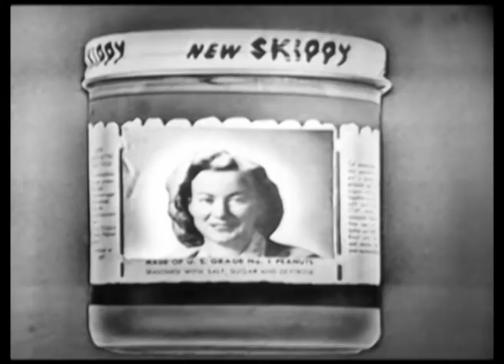Audrey Hepburn Screen Test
Roman Holiday tests